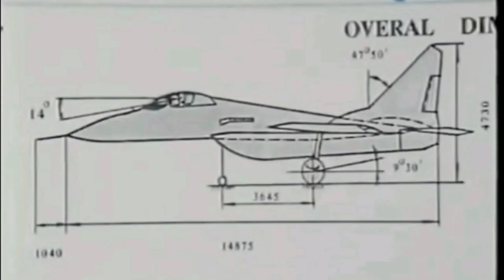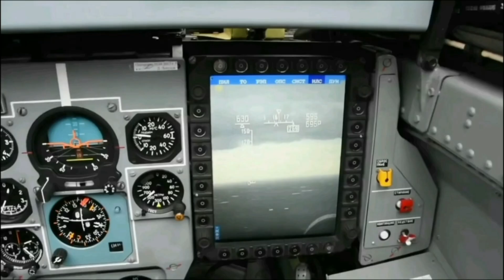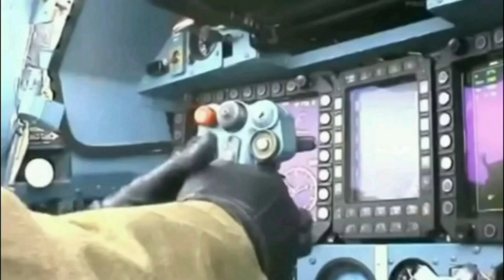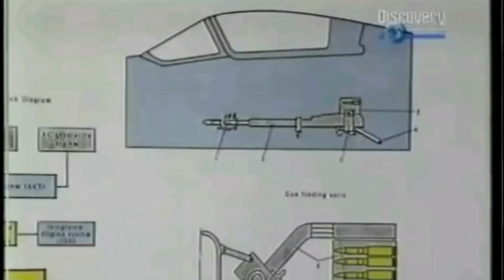Soviet Air Superiority Fighter:MiG-29 Fulcrum#russia#aircraft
The MiG-29 Fulcrum is a fourth-generation, twin-engine fighter aircraft developed by the Soviet Union. It was designed to counter new U.S. fighters such as the McDonnell Douglas F-15 Eagle and the General Dynamics F-16 Fighting Falcon. The MiG-29 entered service with the Soviet Air Forces in 1983 and is still in use by many air forces around the world today.

The MiG-29 is known for its high maneuverability, advanced avionics, and powerful weapons systems. It is capable of performing a variety of roles, including air-to-air combat, ground attack, and reconnaissance.

MiG-29, Fulcrum, fighter aircraft, Soviet Union, Russia, air-to-air combat, ground attack, reconnaissance, maneuverability, avionics, weapons systems
F-16 vs MiG-29

*The MiG-29 is powered by two Klimov RD-33 turbofan engines, which give it a top speed of Mach 2.23.
* The MiG-29 is armed with a variety of weapons, including the R-27 air-to-air missile, the R-73 air-to-air missile, and the 30mm Gryazev-Shipunov GSh-30-1 cannon.
* The MiG-29 has seen combat in a number of conflicts, including the Iran-Iraq War, the Gulf War, and the Syrian Civil War.

Bright side of military doesn't own any of these images or video footage,if any of this images or footage are yours and you would like to remove them please kindly contact me,